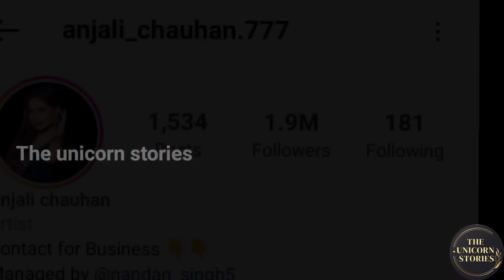Nisha lambha की असली सच्चाई 😨 Nisha lambha biography | divorce?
In this video we have shared the life story of famous social media star nisha lambha